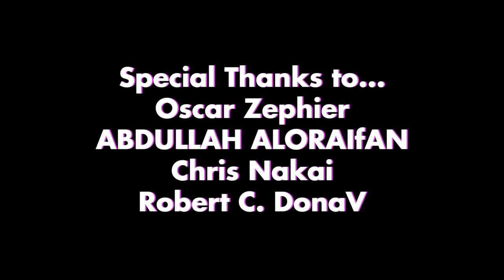Red Dead Redemption 2 | GTA6 style trailer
Oscar Zephier
ABDULLAH ALORAIfAN
Chris Nakai
Robert C. Dona

레드 데드 리뎀션2 GTA6 스타일 트레일러

Used :
My captured footage
and RDR2 trailers

끗~!